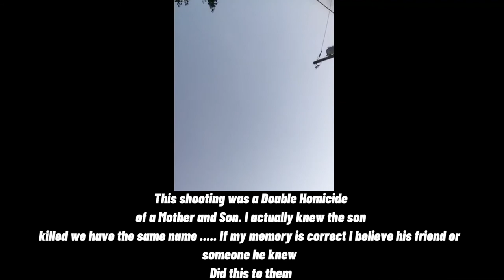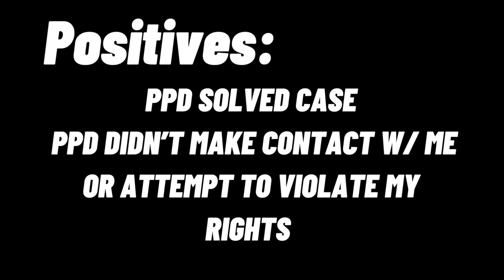OC JAMES vs Philadelphia Police Department | Round _ _ “NO CONTEST”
Shakur Capital is currently an investment company in the process of converting to a holdings company to engage in more areas of business and community activities.
Shakur Capitals mission in regards to activism, second amendment activities etc is below:

Mission: To Save Lives, Defend Lives and to Educate. - * See OPEN CARRY SEASON VOL 1 playlist description for more details on desktop version mobile version seems to cut it off.

Personal goals are to attempt to shed the negative perception on black people having guns.

To educate the black community that you have 2A rights to and that your right will be respected and honored and you will not be harassed by police Per PA Law.

I also wanted to show that it's not that likely that you will be harassed by criminals or targeted by criminals either for just open carrying in my experience although it is a possibility and something that needs to be taken seriously.

 Lastly my goal is to be the greatest Open Carrier in the US per YouTube based on the reason why I open carry, were I open carried and how much I improved safety for open carriers and concealed carries, how much I improved safety for the black community and saved lives in Philadelphia, PA a city with one of the highest murder rate per capita among the country’s largest cities. If both Shakur Capital mission and the CEO personal goals are accomplished inevitably OC JAMES will be the greatest open carrier of all time per YouTube etc.

Money will be used for company improvements and community activities

* = Law  & Supreme Court Ruling Please check out for yourself

* Supreme Court Ruling - Commonwealth v. Hicks, 208 A.3d 916 (Pa.

AN 2020 VIDEO RECORDED AROUND 10/6/2020

This video is an IG live recording that streamed on my IG Shakur Capital page. I was home and received an alert that someone had been shot on a street close to were I was at. I went outside open carrying as I normally do 95% of the time then and recorded what I saw and heard. In the video you will hear me talking ppl I know. The police respected my rights and didn't say anything to me while I engaged in protected 1A activities and 2A resulting in NO CONTEST which is a good thing.

OC JAMES

OPEN CARRY SEASON VOL 1

Track 14